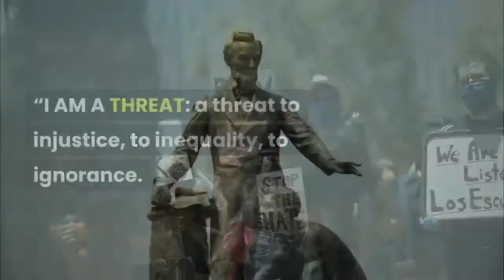African American Poet Amanda Gorman Says She Was 'Tailed' by Security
African American poet Amanda Gorman said in a Twitter post that she was “tailed” by a security guard Friday night as she walked to her home in the city of Los Angeles with the guard saying “you look suspicious.”Gorman, who is 22, drew national attention by becoming the youngest poet ever to be invited to speak at an inauguration, when U. S. President Joe Biden was sworn into office in January. She posted on Twitter that the guard wanted to know “If I live there” and “I showed my keys & buzzed myself into my building. He left, no apology. This is the reality of black girls: One day you’re called an icon, the next day, a threat.”“In a sense, he was right,” Gorman continued on Twitter. “I AM A THREAT: a threat to injustice, to inequality, to ignorance. Anyone who speaks the truth and walks with hope is an obvious and fatal danger to the powers that be.”Gorman became a sensation after a moving recital of her poem “The Hill We Climb” at the inauguration. In 2017, when she was a student at Harvard, she became the first National Youth Poet Laureate.